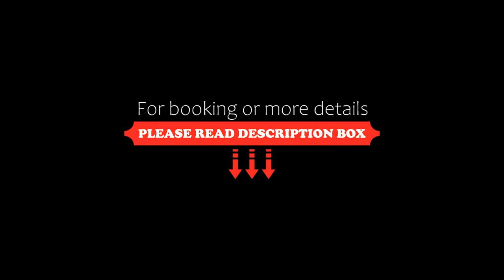Hotel Les 2 Lacs, Clairvaux-les-Lacs, France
About Property:
This property is 6 minutes walk from the beach. The Hotel Les 2 Lacs is located in the Jura in the heart of Clairvaux les lacs in a quiet street, only 500 m from the lake with its beach. Regional specialities can be enjoyed in the hotel's restaurant.
This soundproofed hotel is composed of 10 rooms featuring a private bathroom with a shower, a flat-screen TV and telephone. Wi-Fi is free for guests in all of the rooms.
A buffet breakfast is prepared every morning and includes local produce like r...
Property Type: Hotel
Address: 9 Place du Commerce, 39130 Clairvaux-les-Lacs, France
Searching For
1. Hotel Les 2 Lacs - Clairvaux-les-Lacs - France
2. Hotel Les 2 Lacs - Clairvaux-les-Lacs - France Address
3. Hotel Les 2 Lacs - Clairvaux-les-Lacs - France Rooms
4. Hotel Les 2 Lacs - Clairvaux-les-Lacs - France Amenities
5. Hotel Les 2 Lacs - Clairvaux-les-Lacs - France Offers and Deals
Audio Credit:
Track Title: Reasons To Hope
Artist: Reed Mathis